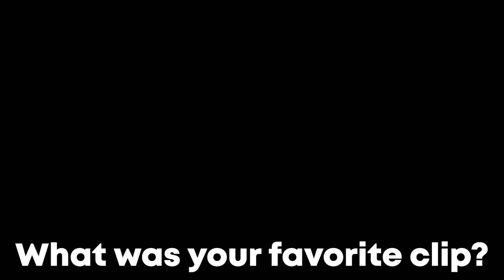Parkour Athlete Reacts to Real Life Assassin's Creed Syndicate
Devin SuperTramp made one of the best assassin's creed parkour videos ever!

I JUST DROPPED MY FIRST SHIRT!
If your grab one of these it really helps me pursue these videos!

Keep up with what's new!

Join the Hardt Club and get a membership on my channel for early access and personal posts.